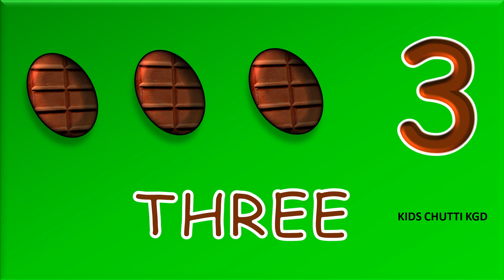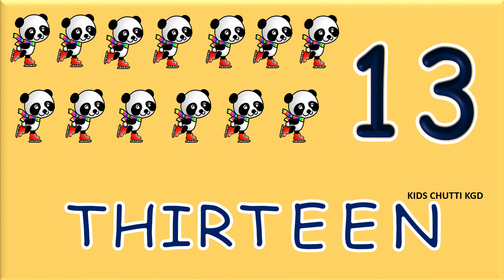1 to 20 | 123 numbers | one two three | numbers song | kids video | counting numbers / number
numbers 1-20 for kids | numbers counting 1 to 20 | 1 2 3 numbers | one two three | numbers song kids
numbers 1-20 for kids | numbers counting 1 to 20 | 123 numbers | one two three | numbers song kids

123 numbers | learn numbers from 1 to 20  | one two three | 1234 number song | 12345 counting

how to count numbers?

00:00 introduction
00:08 numbers
00:19 1 one
00:31 2 two
00:42 3 three
00:55 4 four
01:07 5 five
01:18 6 six
01:32 7 seven
01:44 8 eight
01:56 9 nine
02:09 10 ten
02:23 11 eleven
02:39 12 twelve
02:54 13 thirteen
03:11 14 fourteen
03:27 15 fifteen
03:50 16 sixteen
04:12 17 seventeen
04:35 18 eighteen
04:56 19 nineteen
05:19 20 twenty
05:40 thank you